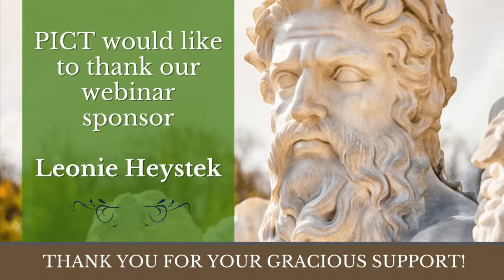Greek Theatre in Performance: Part IV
PART IV: A MODERN APPLICATION
Friday, February 18, 2022 | 2pm ET Live on YouTube
Hosted by Alan Stanford

For over two and a half thousand years the early writers of theatre have influenced to development of an art form that is still intrinsically the same as it was when it first premiered in the cities of Greece. Writers change, and the world finds new looks and new devices, but human nature continues much as it did in the time of Sophocles and Euripides.
This week we will examine how we address Greek theatre today and its influence on later writers.
We may stage them in new and innovative ways, but the stories we tell of those ancient times and people are still as true today as they were then. Will we learn from the lessons of the past, or are we doomed to repeat history?